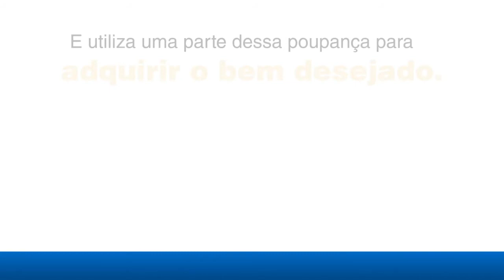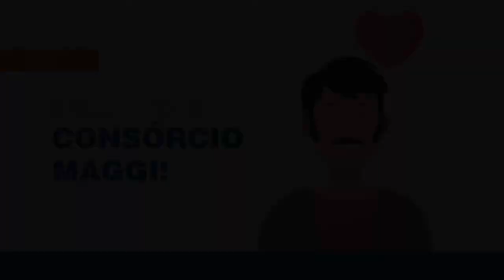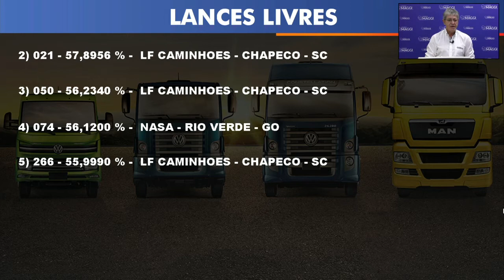Mega Assembleia do Grupo 736 • 02/06/2021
Live da Mega Assembleia do grupo 736, que contemplará até 11 cotas. Para acompanhar todos os sorteios realizados nesta assembleia, acesse o nosso